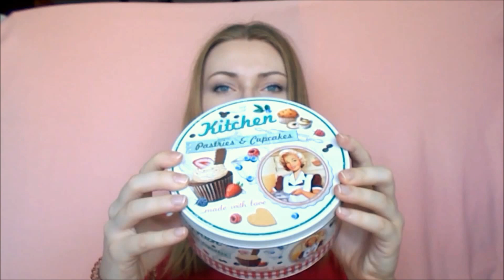JUMBO HAUL 3 | Marianna Sun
Γεια σας, τι κάνετε η Μαριάννα εδώ! Ελπίζω να είστε όλοι καλά ❤
Για επιπλέον πληροφορίες 👇

JUMBO HAUL και παλι , οταν παω Jumbo δεν μπορώ  να μην παρω καινούργια πράγματα και ειπα να τα μοιραστω μαζι σας :)

τα προϊόντα μαλλον οχι με την σειρα :D

1. Κουτάκι αποθήκευσης για μπισκότα 1,5 ευρώ

2. κουτί αποθήκευσης για σχολικά 1,5 ευρώ

3. τετραδια σε ολα τα χρωματα που ειχαν 50 λεπτα το τεμαχιο

4. λιπ μπαλμ Victoria 1 ευρω

5. σκια μονη Victoria λαδί 30 λεπτα

6. ρουζ της Evelyn σάπιο μήλο 1 ευρω

7. σκληρυντικο νυχιών με πρωτεΐνη Evelyn 2 ευρώ

8. top coat  Evelyn 2 ευρω

9. μασκαρα με Argan Oil  MODA 3 ευρω

10. παλέτα φρυδιών MODA 3 ευρω

11. παλετα σκιων Nude MODA 3 ευρω

12. μολυβι φρυδιων το  πιο ανοιχτό waterproof  MODA 2 ευρω

 Μπορείτε να με βρείτε στο